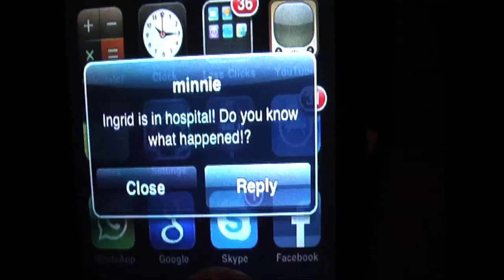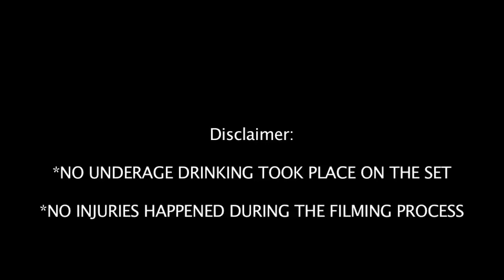Sisters Till The End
We've all heard of sisters having a love/hate relationship, but what happens when there is absolutely no love in a relationship?

Cinematography by Lauren Schipper
Editing by Ateeb Waqar

All Rights and Reserves go to Heaven Studios for Song Licenses.